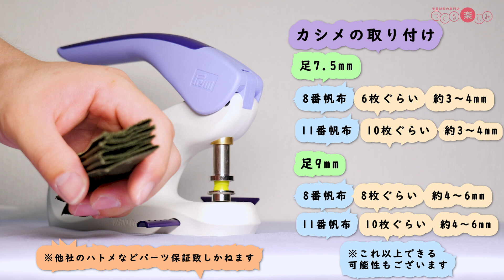穴あけ、ハトメ・カシメの取り付けがこれ1台！【家庭用ハンドプレス機】PRYM VARIO CREATIVE TOOL(プリム ヴァリオ・クリエイティヴ・ツール) ご紹介・説明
「Vario Creative Tool」とは…
ジーンズをリベットで飾ったり、ベビー服にプレスファスナーを付けたり、パーカーの紐を通す穴を開けたり、ハトメ（アイレット）を付けたり
プリムの「Vario Creative Tool」を使えば、簡単に、様々な加工が可能になります。
人間工学（エルゴノミック）に基づいたソフトタッチのハンドルは、手になじみやすく滑りにくい。
動力伝達の微調整と制限のための調整ネジ、正確な位置決めと測定のための長さと幅を測定する測定バーがついているので、きれいな仕上がりを目指せます。

‹快適な操作性と正確性›
ハンドルには3つのポジションがあり、力を入れずに、静かに、正確に作業できます。
動力伝達の微調整と制限のための調整ネジ、正確な位置決めと測定のための、長さと幅を測定する測定バーがついているので、きれいな仕上がりを目指せます。
オプション販売のテーブルクランプ（型番390904）を使う事により、安定性が増します。

‹穴あけがとても簡単›
ハンドルを上げ、パンチツールを挿入し、布地をセットします。
その後、ハンドルを下げ、圧力をかけて生地に穴を開けます。

‹Varioの圧倒的な商品展開の多さ›
パンチングツールはすでに付属しており、別売りのツールで様々な金具を取り付けることが可能になります。
さらに、プリムのバリオ・プレスファスナー、パンチ、ハトメプライヤーの快適な代替品として、既存のプリム製ツールセットやプリム製以外の互換性も期待できます。
穴あけ、ハトメ・カシメの取り付けがこれ1台で可能に！取付用コマがあればサイズごと手打ち具も要りません。

・ハンドプレス機本体セット、パンチングツール付属 2.5、3.0、3.5、4.0mm各1個
・取付用コマ カシメ用(7.5ｍｍ・9mm用各1セット)
・取付用コマ ハトメ用(11mm・14mm用各1セット)
・片面ハトメ (内径11mm)シルバー 20組（厚さ：1.0-3.0mm）
・片面ハトメ (内径14mm)シルバー 15組（厚さ：1.0-3.0mm）
・両面カシメ (直径7.5mm)(厚さ3.0-4.0mm用）シルバー25組
・両面カシメ (直径9.0mm)(厚さ4.0-6.0mm用）シルバー20組

※既存のヴァリオシリーズは対応可能です。
※プリム以外メーカー金具について保証致しかねます、ご注意ください。